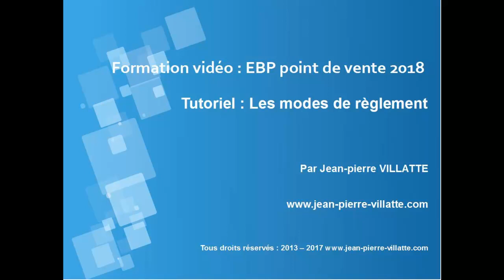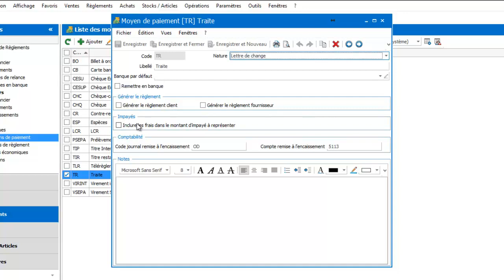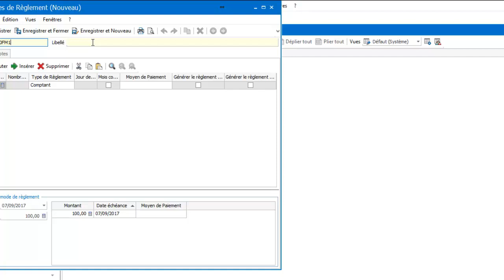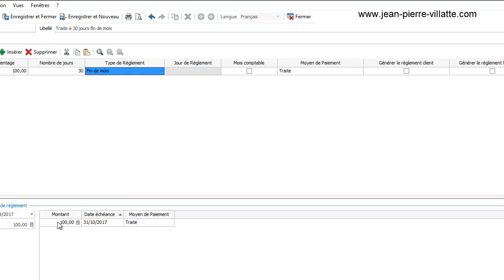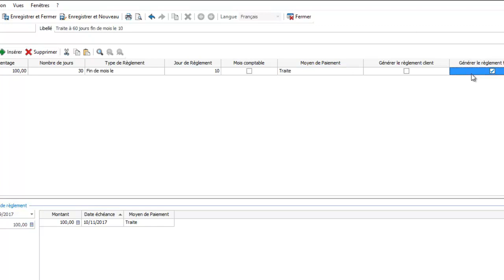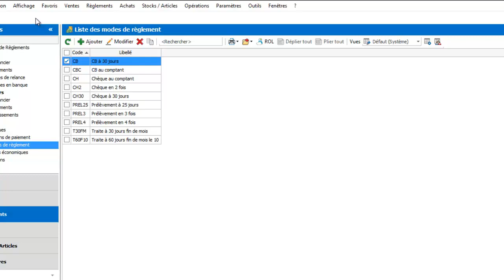EBP POINT DE VENTE 2018 : Les modes de règlement